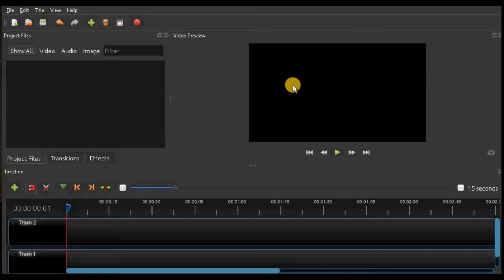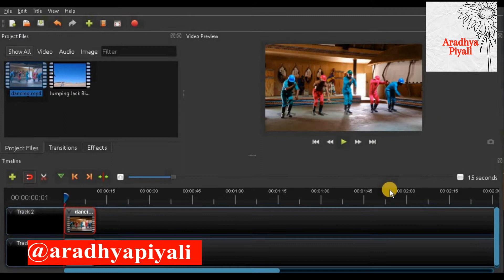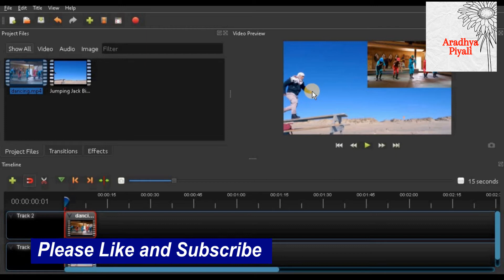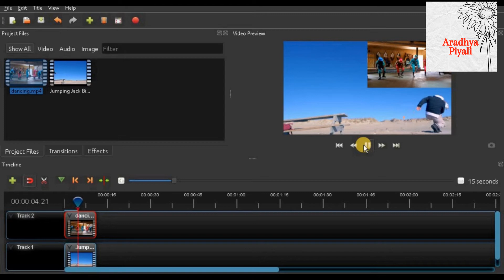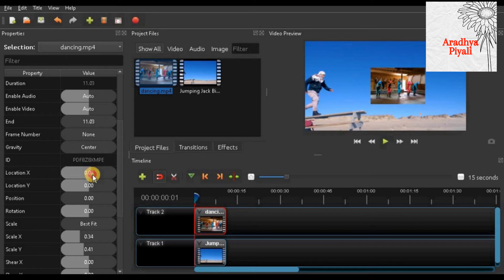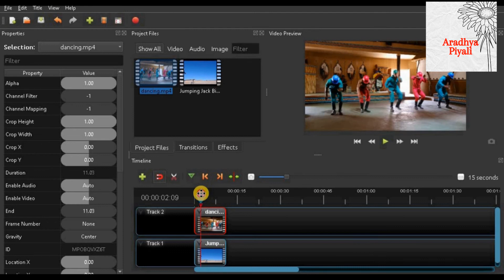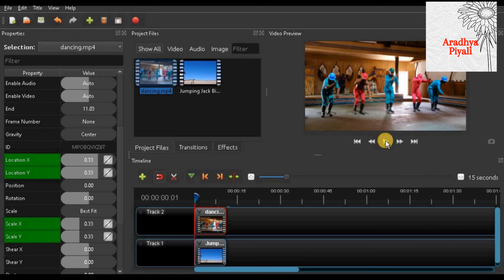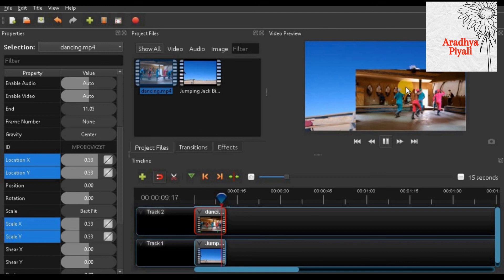How to overlay a video on a video in Openshot|3 Easy Ways-Picture in Picture| Add Video on Video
How to overlay a video on a video in Openshot| 3 Easy Ways to Do Picture in Picture| PIP OpenShot| OpenShot Tutorial in Hindi
Hey guys in this video I will tell you how to overlay a video over another video in Openshot Video Editor.

3 Easy Ways to Do Picture in Picture| How to overlay a video on a video |OpenShot Tutorial in hindi

Keyword- Please ignore:
how to ovelay a video
video overlay
video overlay tutorial
video overlay editor
video on video overlay
openshot overlay video,
openshot overlay video on a video,
how to overlay videos in openshot,
how to overlay a video on a video,
picture in picture openshot,
picture in picture in openshot
openshot picture in picture,
how to overlay a video in openshot ,
overlay video openshot ,
openshot pip,
pip openshot,
pip,
simple & easy way to picture in picture,
picture in picture in openshot video editor,
how to put picture in picture,
openshot tutorial,

Aradhya Piyali
aradhyapiyali